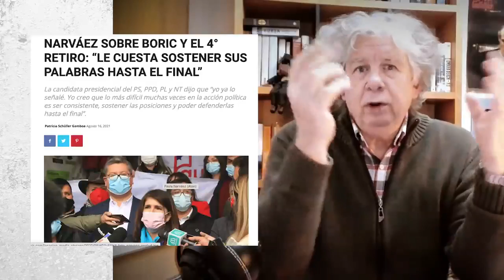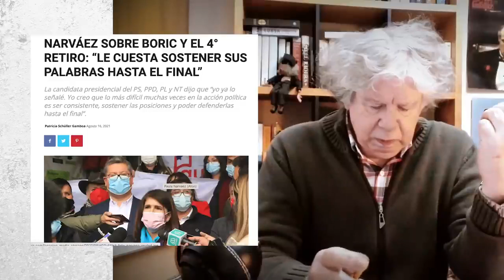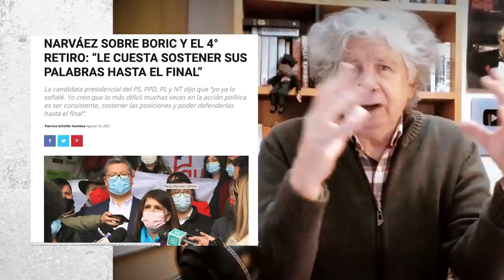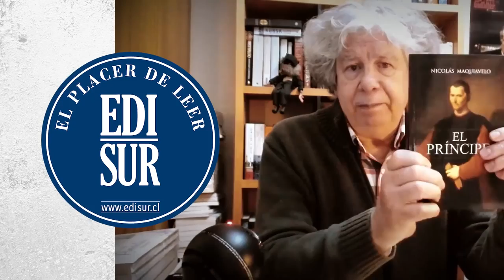El Villegas 17 de Agosto- La voltereta de Boric.